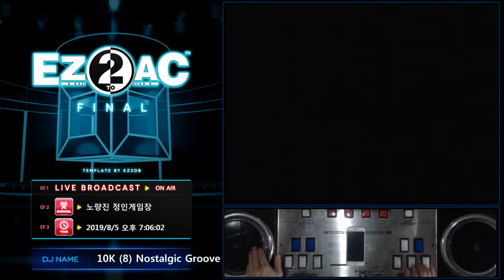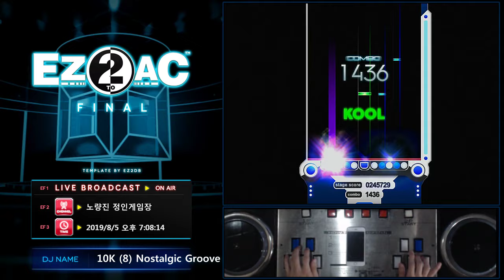10K Course (8) Nostalgic Groove 올콤 3/4 EZ2AC FN 1.31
역시 애니타임은 콤보 짤짤이 곡입니다 ㅋ

* 1.31 패치 주요 특이사항
# COOL 판정에 화살표로 플레이어의 반응을 나타내줌
▶COOL : 빠르게 치고 있다
COOL◀ : 느리게 치고 있다

* GEHENNA 20 부활
* An Old Story 부활